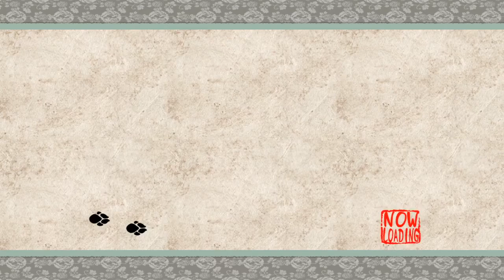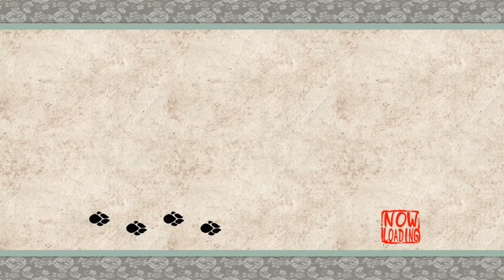The Satomi Orbs New Master [OKAMI HD 大神 絶景版 Twitch Live Gameplay] Part 11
It's more fun to watch it live so check out my Twitch